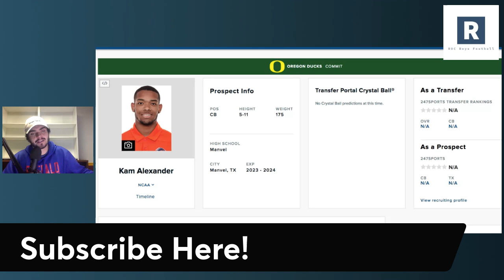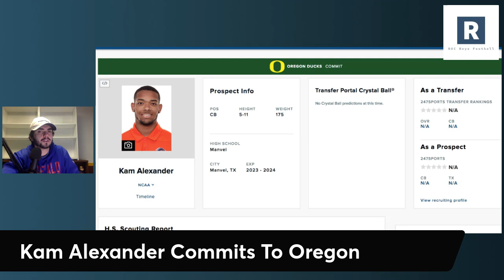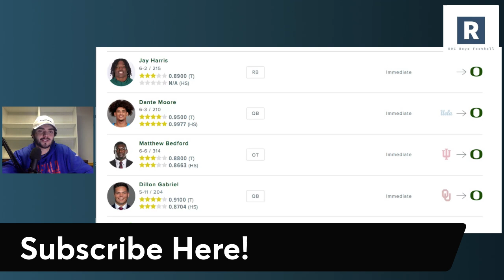Kam Alexander Commits To Oregon | Oregon Football Transfer Portal Update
Oregon Ducks Football Transfer Portal Recruiting

Dan Lanning and the Oregon Ducks Football program land a massive commitment in the transfer portal as former UTSA CB Kam Alexander commits to the Ducks.